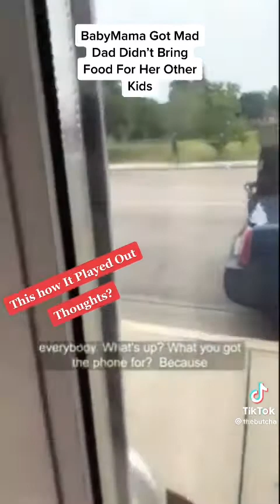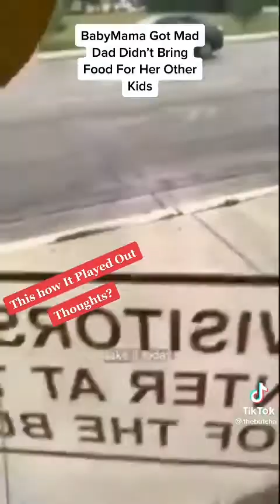Baby mama wants baby daddy to feed all her kids when he only has one by her !?!??!?? Hmmmmm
Comment down for more !!!